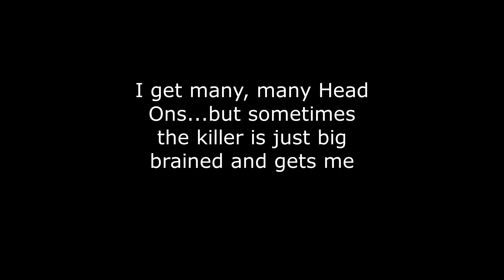Big Brain Killers vs Head On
I mean, it doesn't always work lol